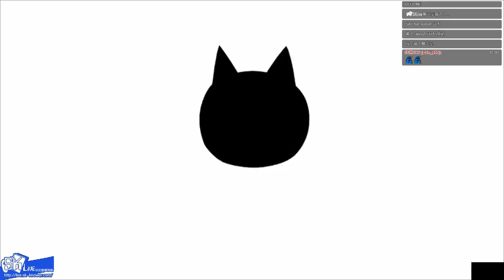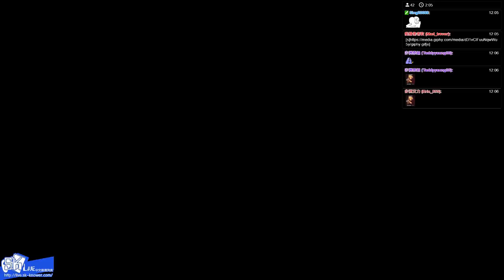[8/3][超次元女神Re;Birth1]EP.3